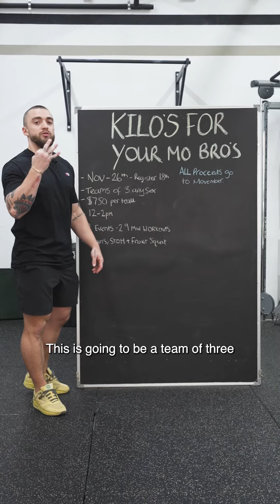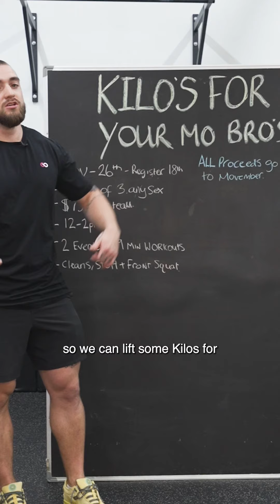Kilo's For Your Mo Bro's